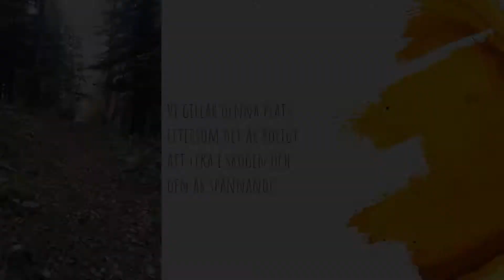Frostviksskogen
Vi gillar denna plats eftersom det är roligt att leka i skogen och den är spännande.
Vi vill Skydda denna plats för att andra barn ska kunna leka i skogen i nästa generation.
Vad vi vill förändra är att ta upp alla lösa kvistar och bygga upp kojorna.
Det finns även skoterleder i skogen